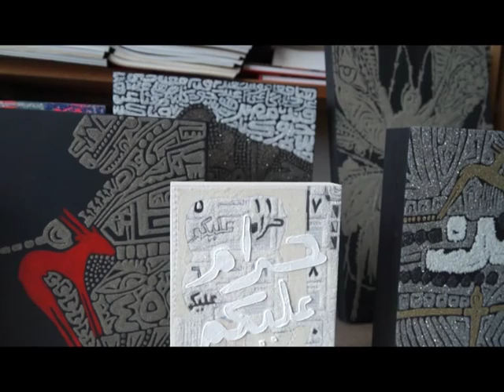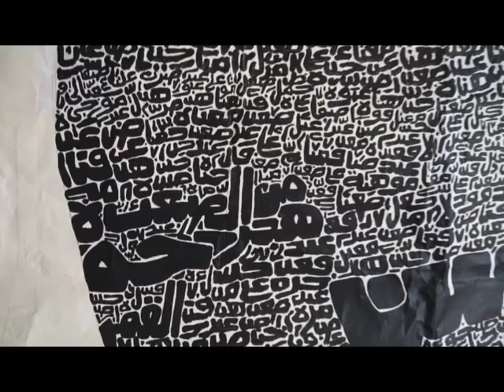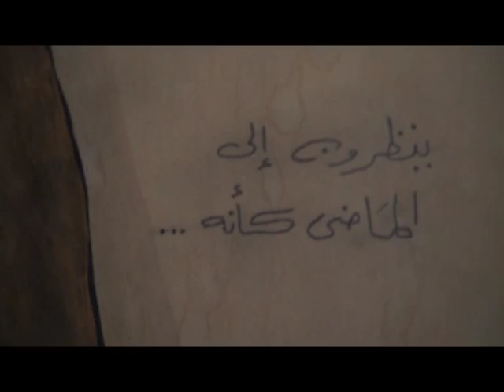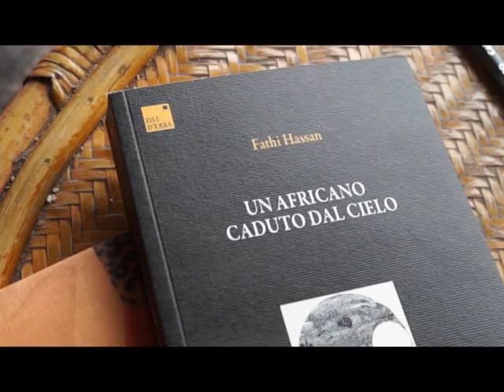A TU PER TU CON L'ARTISTA FATHI HASSAN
Fano. Noi Mondo Tv ha incontrato l'artista egiziano Fathi Hassan, ormai italiano d'adozione, nella sua casa-studio. Il pittore poliedrico ci ha portato nel suo mondo e ci ha raccontato di sé.